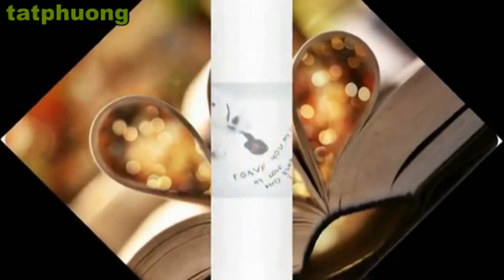niu keo - pham truong & khanh phuong